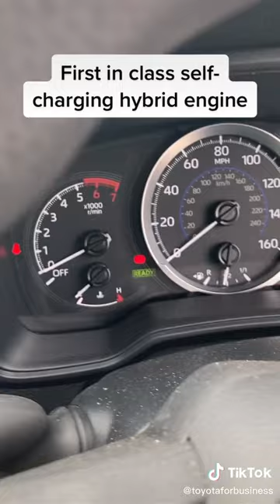Is the Corolla Commercial the perfect vehicle for your business 🚚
In this 21th century would is modernized into industrial world. Importance of food, shelter, clothes has been increasing day by day. People are mush for facilitator and are many means of entertainment in his life to make their life easier and comfortable. Now people want that their each an every works should be done by machine. They don't want to use their hands for their day to day life.
  Why this above mentioned things have been modernized and industrialized?? We must think that, these all changes are bought by our education, our extra ordinary mind, by our ability and by our hard working and by our skills training. But I'm not telling that luxurious life is not bad, it is good and it is important for life, but the main thing is that there is disbalance and discrimination between the luxurious life spent by poor people and rich people. Poor people always live from hard to month but rich people always live from 5 star hotels to 5 stars building.
  Rich people are growing richer and poor people are becoming poorer. Poor people do all their works by their hand but rich people use equipments and machinery to do their all works. Rich people use cars, motor bikes and other means of transportation but poor people always use their foot to walk long distances. Have you ever measured the life of poor people and rich people? How the poor lives and how rich people lives? How poor people are struggling to live a life and how rich people are waiting to making their life much more can portable and facilitation? We must think for a moment.